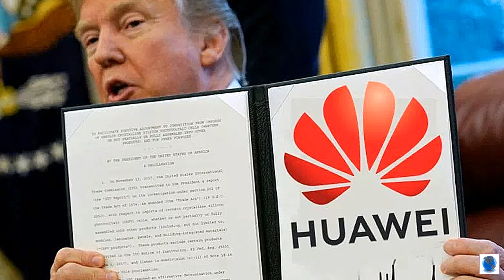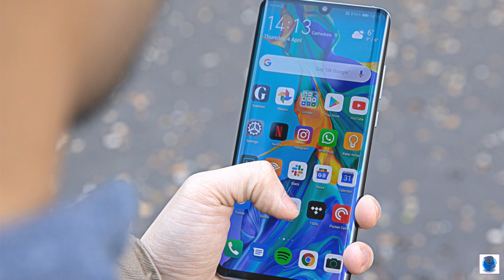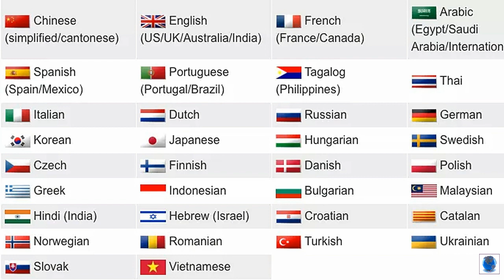Huawei Set To Launch Its Own Mapping Service 'Map Kit'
Huawei or Google ke Beech hoga ek Zabardust Muqabala
Video Zaroor Dekhen or Pasand aye to Share Zaroor kijiye ga.

Assalam o Alaikum and Hello Everyone 👋
Welcome to your own channel. My Name is Shan Qamer 😎
In this YouTube Channel, you will find so many unique and informative videos that will help you to gain knowledge.
Your suggestions are most welcome in the comment section.

Keep Smiling 😊 😊 😊
Keep Supporting 😊